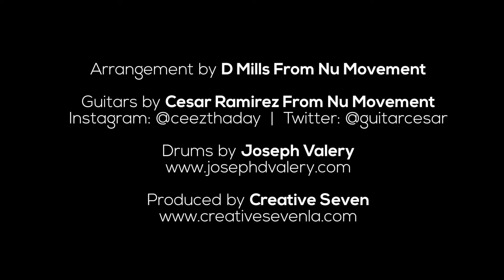Can't Feel My Face - Drum & Bass Cover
Drum and Bass Cover by Joseph Valery and DMills music of Can't Feel  My Face by The Weeknd.